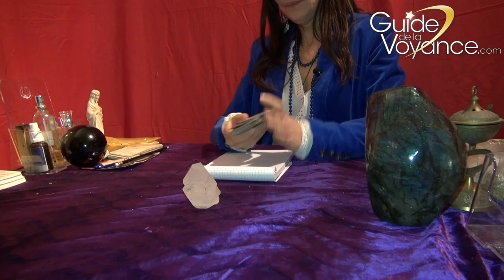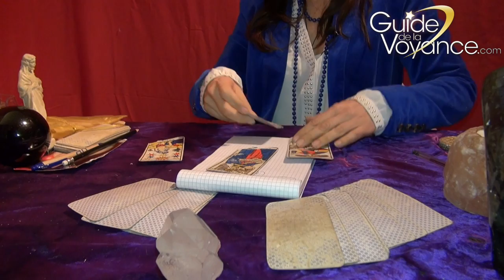Parapsy 2015 : Rencontre avec Annabelle de Villedieu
Parapsy, édition 2015 fût la rencontre avec des praticiens de l'avenir. Annabelle de Villedieu, médium et thérapeute nous a accordé quelques de son temps pour nous parler de ses activités.